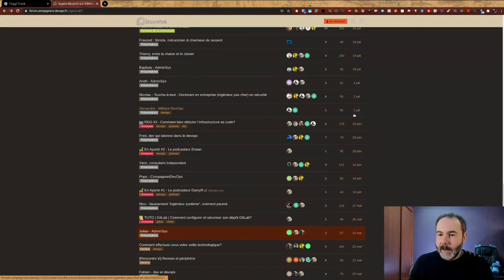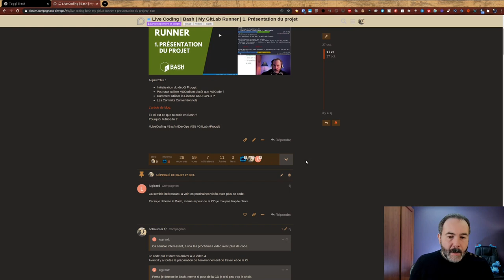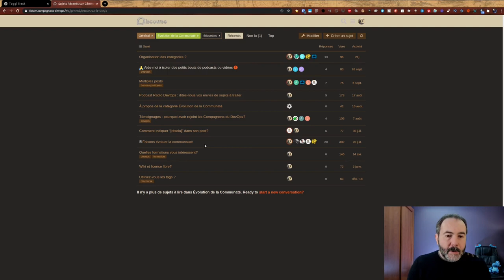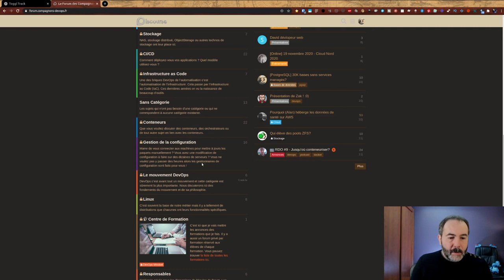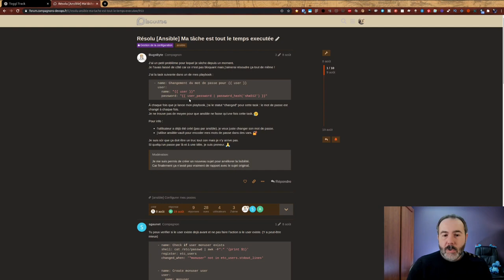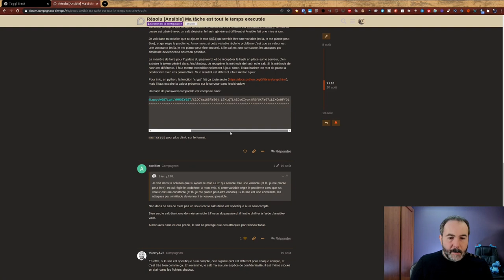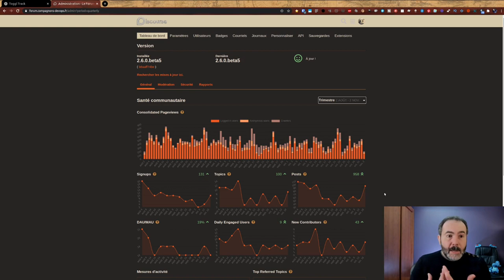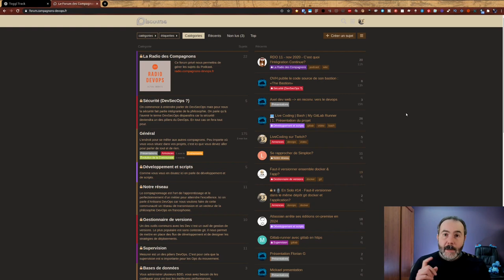💡 Présentation du forum des Compagnons du DevOps | VLOG&CO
Pour te tenir au courant de ce qui se passe sur la chaîne YouTube je vais faire quelques VLOG tranquilles.

Je commence aujourd’hui par te présenter le Forum des CompagnonsDuDevOps.
Tu l'a compris je pense mais j'adore le forum Discourse.

00:00 Intro : nous sommes presque 2000 sur la chaîne !
00:34 Pourquoi un forum et pas un chat ?
01:49 Un podcast tous les jeudis à 8h
04:33 Si tu veux devenir podcasteuse rejoins-nous
05:48 C'est un discourse auto-hébergé
06:39 Un petit tour des catégories
09:18 Ma vision des Compagnons du DevOps
10:27 Pourquoi rejoindre la communauté ?
10:32 Des réponses a tes questions
12:06 Échanger avec ses pairs
13:53 Est-ce qu'il y a des gens sur le forum ?
14:48 Profite du confinement pour t'inscrire !
16:07 Objectif : 1000 compagnonnes et compagnons avant la fin de l'année
16:40 Outro

Crédits
Christophe Chaudier : consultant indépendant au sein du collectif Lydra. Animateur du podcast de la communauté des Compagnons du DevOps. Découvrez-le - Son LinkedIn

Musiques
De fin